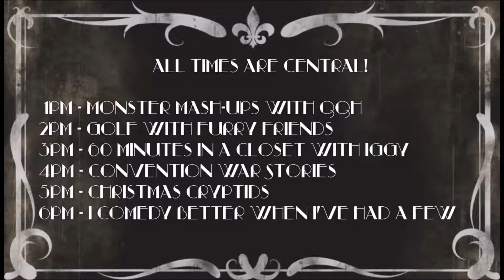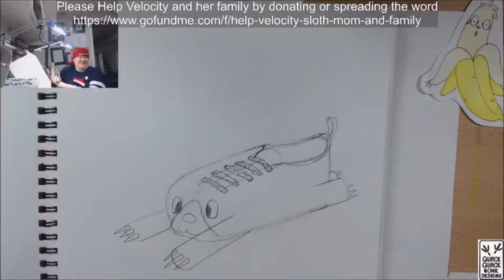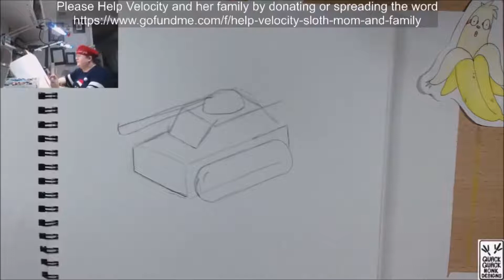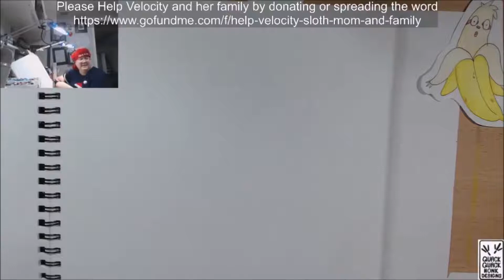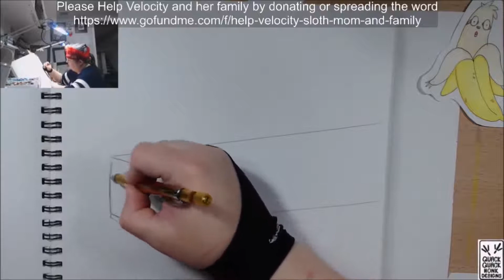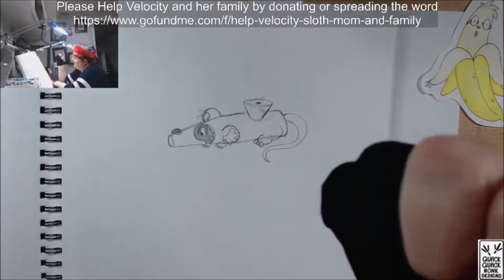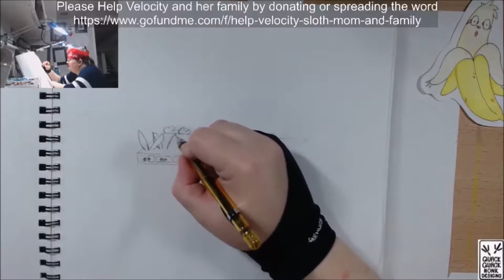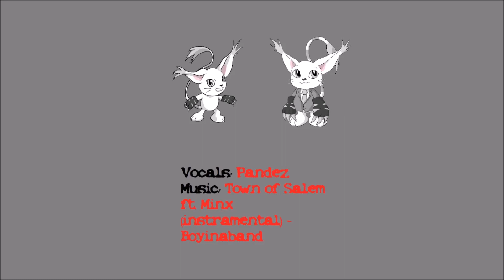FurSquared Sloth Mom Charity Stream: Monster Mash-ups with QQH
Tamers($10 Patrons):